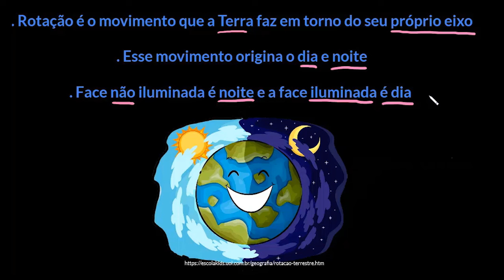A rotação da Terra e o dia e a noite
Nesta videoaula vamos mostrar como a rotação da Terra em torno de seu próprio eixo forma o dia e a noite.